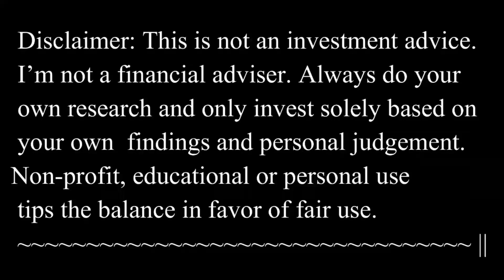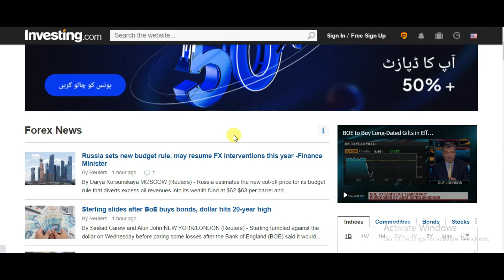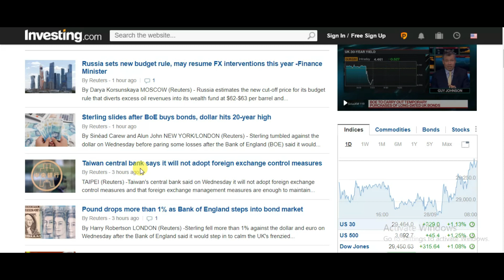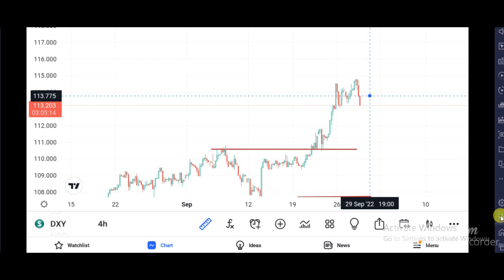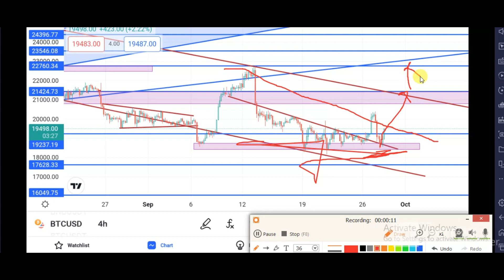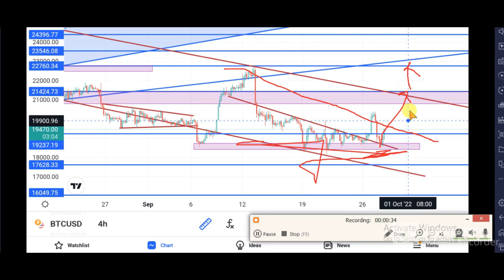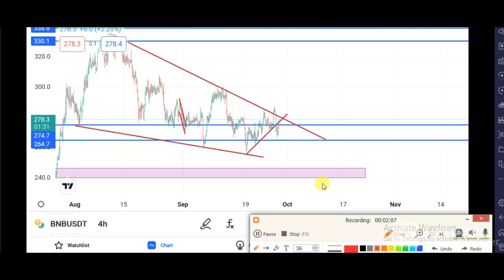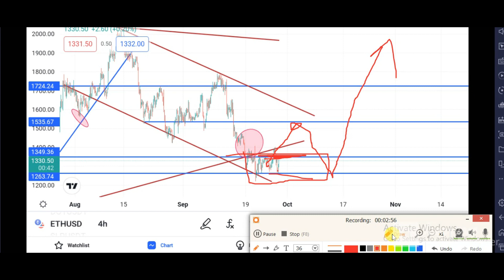btc update today || btc next moments || btc price prediction || Rahiel Rajpout